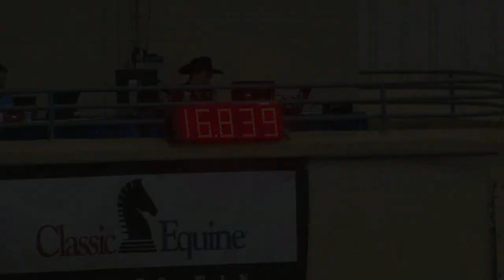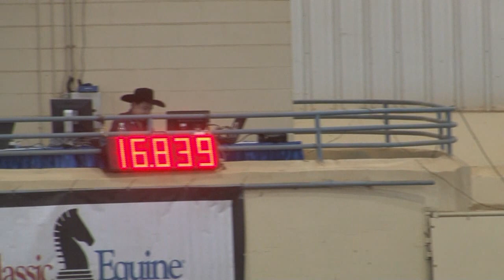marianna hoover 2019 BBRWF